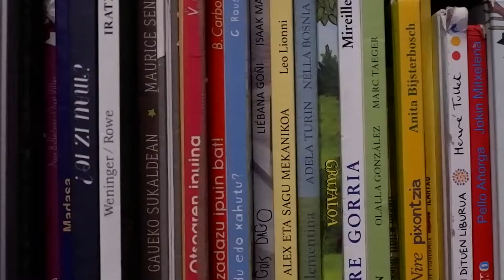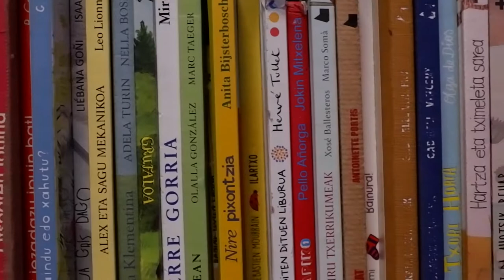Liburuen Altxorra 2018 - 2019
Liburuen altxorra egitasmoko saioa. Imanol Mercero, Galtzagorri Elkartea, Gipuzkoako Foru Aldundia